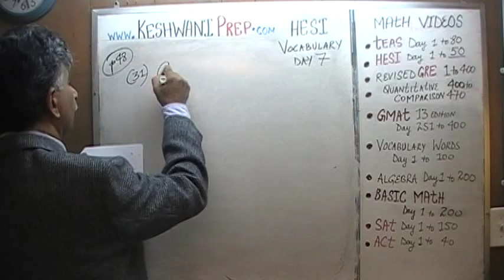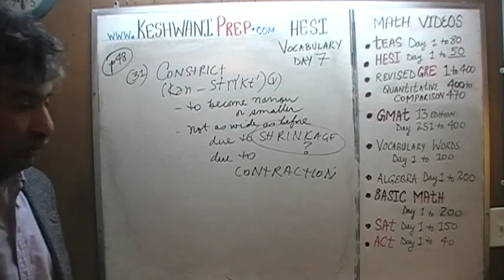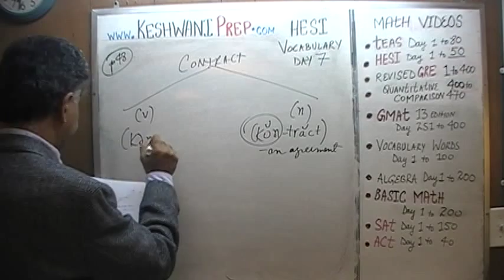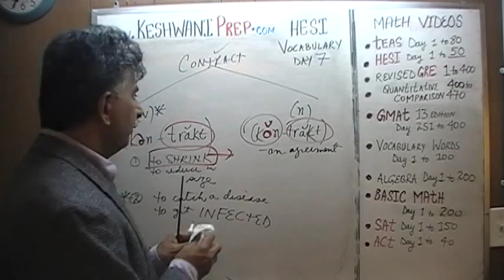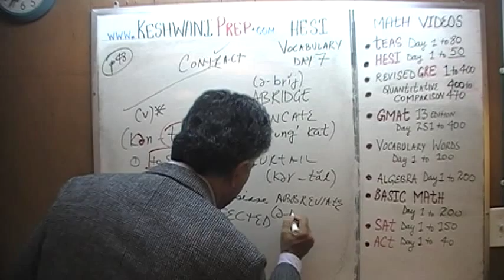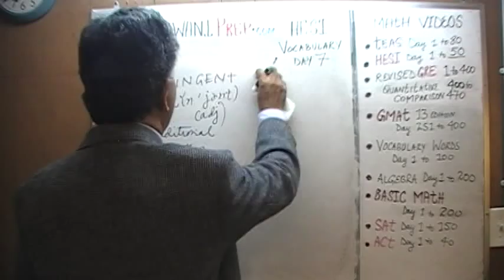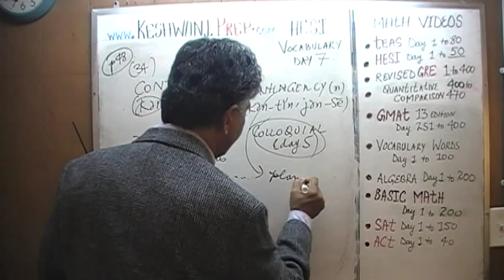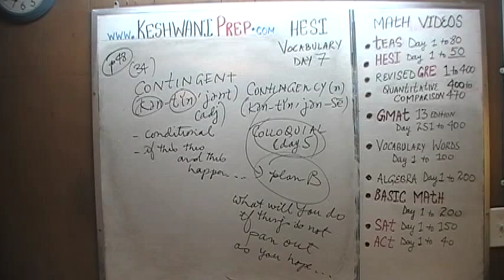HESI Vocabulary Day 7 - Online Prep Tutor - Also TEAS, GRE, GMAT, SAT, ACT, TOEFL and IELTS Keshwani